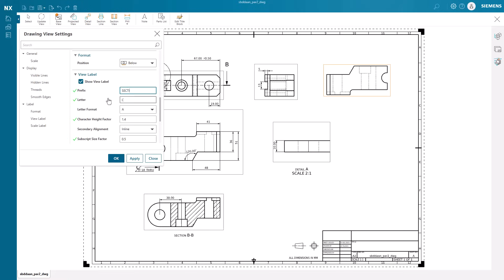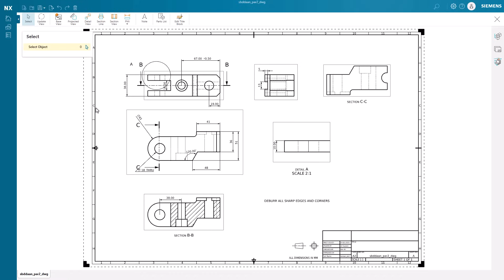Designcenter X NX Essentials | Tips and Tricks | Drawing Part 2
Discover how Designcenter X NX Essentials allows you to easily add a detailed view to any drawing view and use key points on the view to draw your boundaries. 💻

NX X is the leading, next-generation mechanical engineering solution that delivers advanced 3D design capabilities to the Siemens Xcelerator portfolio. Seamlessly integrating across disciplines, including electrical and electronic systems, to enable more iterations and utilize the latest manufacturing and simulation methods to ensure you build the richest, most comprehensive digital twin of your product and ultimately deliver the best designs to market faster.